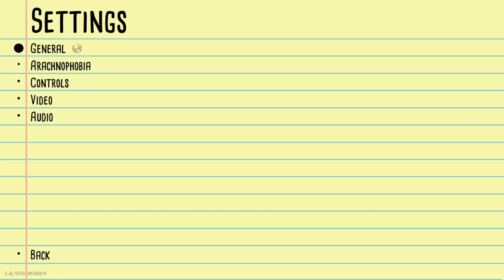i blow up a gas station (kill it with fire ep 4)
i'm back going through my house looking for these pests I have to exterminate. but no im not in my house im at the gas station getting some snakes. but these damn spiders followed me and they can now explode.